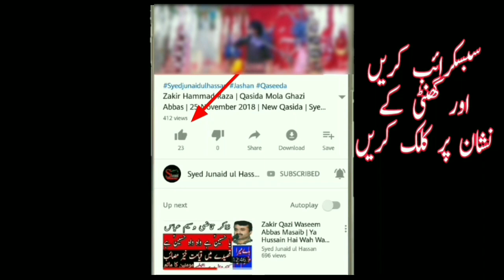Shoukat Raza Shoukat New Majlis In Bagash Colony Rawalpindi 2019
1) Zakir
2) Allama
3) Majlis
4) Jashan
5) Live Majlis
6) New Majlis
7) Qasida
8) Masaib
9) Qayamat Khez Masaib
10) Ya Ali Madad
11) Ya Hussain
12) Muhrram
13) Safar
14) Rajab
15) Ramzan
16) Pakistani Video
17) Azadari
18) Ya Hussain
19) Mimber
20) Jalsa
21) Karbala
22) Shaam
23) Kufa
24) Shahdat
25) Wiladat
26) Wilayat
27) Touheed
28) Risalat
29) Ali Haq
30 Imam Hussain
31) Waseem Baloch
32) Zakir Waseem Baloch
33) Zakir Syed Zuriat Imran Sherazi
34) Allama Jafar Jatoi 2019
35) Zakir Ijaz Hussain Jhandvi Qasida
36) Bibi Khadija S.A
37) Allama Shahenshah Hussain Naqvi
38) Allama Jafar Jatoi 2019
39) Zakir Habib Raza
40) Zakir Kamran Abbas Ba
41) Allama Syed Shahenshah Hussain Naqvi
42) Zakir Qazi Waseem Abbas
43) Allama Asif Raza Alvi
44) 21 July 2019 Northampton UK
Syed Junaid Ul Hassan
Syedjunaidulhassan
Syedjunaid Ulhassan